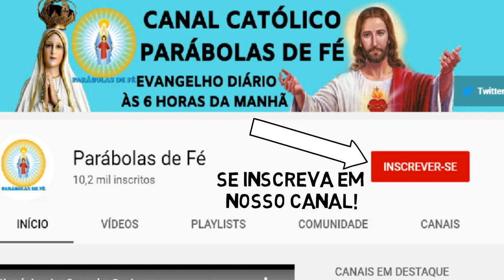EVANGELHO DO DIA 18/08/2020 com Reflexão - Homilia Diária do EVANGELHO de HOJE - LITURGIA DIÁRIA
Este vídeo nos fala sobre o Evangelho do Dia com Reflexão, deste dia 18/08/2020, terça-feira. Vamos viver com intensidade a oração. Para estarmos unidos a Nosso Senhor Jesus Cristo, devemos buscar a sua Palavra, o seu Evangelho. A Palavra de Deus é viva e eficaz e sempre nos instrui, nos guia no caminho certo a seguir. Que este Santo Evangelho do Dia nos faça refletir, fazer um exame de consciência e mudar. Hoje é tempo de mudar! A única certeza que nós temos é o hoje, então não deixe a sua mudança, a sua conversão para amanhã. Viva hoje a conversão. Que o Evangelho de hoje seja luz para nosso dia e que você possa transmitir essa mensagem de paz e salvação para muitas outras pessoas. Compartilhe, semeie o Evangelho do Dia sempre, que essa palavra o ajude a rezar e a contemplar as maravilhas de Deus em nossa vida e na vida de nossa família. Nós devemos todos os dias nos alimentar da Palavra do Santo Evangelho. Ao iniciar o seu dia, sempre a busque, reserve 5 minutos para rezar com a palavra e meditar, pois assim nós trazemos a liturgia diária para o nosso dia a dia e aos poucos começamos a praticá-la. Não basta somente se emocionar, achar bonito, mas devemos absorvê-la e vivê-la. Não é o caminho mais fácil, a liturgia diária é exigente, mas é o único caminho que leva a salvação. Jesus nunca nos falou que o caminho seria fácil, Ele disse que aquele que quiser me seguir tome a sua cruz e siga-me. Mas Jesus também disse que nunca nos abandonaria, estaria sempre conosco e que aqueles que estivessem cansados e fatigados sob o peso de seus fardos que fossem a Ele e Jesus os aliviaria. Jesus é o caminho, a verdade e a vida. Com sua morte e ressurreição abriu o caminho para nossa salvação, Ele é a porta que liga o céu e a Terra e Maria, Nossa Senhora é a escada que nos leva a Cristo, seu Filho. Como filhos de Nossa Senhora, nos entreguemos diariamente a essa Mãe que tanto nos ama, para que Ela possa nos conduzir a seu amado Filho. Essa é a nossa consagração a Nossa Senhora, nos entregarmos livremente e confiantes em suas mãos, sabendo que Ela fará o melhor para cada um de seus filhos. Que todos os dias possamos estar no colo de Maria como uma criança abraça sua mãe e confia nela. A paz de Cristo e o amor de Maria esteja sempre em seu coração. Deus te abençoe hoje e sempre em sua infinita misericórdia. Jesus manso e humilde de coração, fazei o nosso coração semelhante ao vosso.
Jesus Cristo, Senhor nosso, embora sendo rico, / para nós se tornou pobre, a fim de enriquecer-nos / mediante sua pobreza (2Cor 8,9).
Proclamação do Evangelho de Jesus Cristo segundo Mateus – Naquele tempo, 23Jesus disse aos discípulos: “Em verdade vos digo, dificilmente um rico entrará no Reino dos céus. 24E digo ainda, é mais fácil um camelo entrar pelo buraco de uma agulha do que um rico entrar no Reino de Deus”. 25Ouvindo isso, os discípulos ficaram muito espantados e perguntaram: “Então, quem pode ser salvo?” 26Jesus olhou para eles e disse: “Para os homens isso é impossível, mas para Deus tudo é possível”. 27Pedro tomou a palavra e disse a Jesus: “Vê! Nós deixamos tudo e te seguimos. O que haveremos de receber?” 28Jesus respondeu: “Em verdade vos digo, quando o mundo for renovado e o Filho do Homem se sentar no trono de sua glória, também vós, que me seguistes, havereis de sentar-vos em doze tronos, para julgar as doze tribos de Israel. 29E todo aquele que tiver deixado casas, irmãos, irmãs, pai, mãe, filhos, campos, por causa do meu nome, receberá cem vezes mais e terá como herança a vida eterna. 30Muitos que agora são os primeiros serão os últimos. E muitos que agora são os últimos serão os primeiros”. – Palavra da salvação.